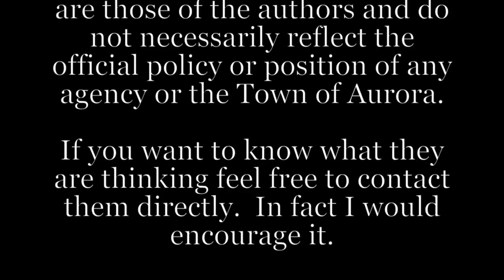The GFL Theory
The Ads have been activated on this video.  All proceeds will go to a local Aurora Charity.

The Town of Aurora claims a GFL garbage truck and a GFL recycling truck were on my street before 9:30 am on December 11th 2014, despite the fact that video surveillance proves they were not. The town claims they have GPS proof the trucks were there, so either the trucks were invisible or the town is wrong. You decide.